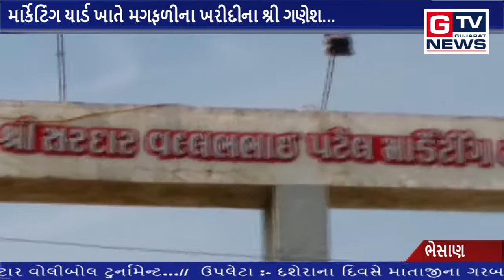ભેસાણ :- માર્કેટિંગ યાર્ડ ખાતે મગફળીના ખરીદીના શ્રી ગણેશ...|| GTV_GUJARAT_NEWS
ભેસાણ :- માર્કેટિંગ યાર્ડ ખાતે મગફળીના ખરીદીના શ્રી ગણેશ...